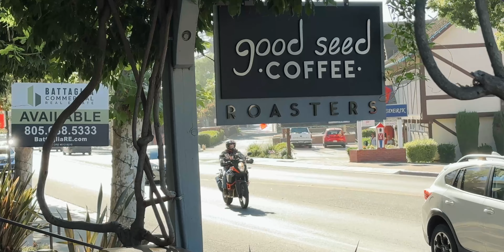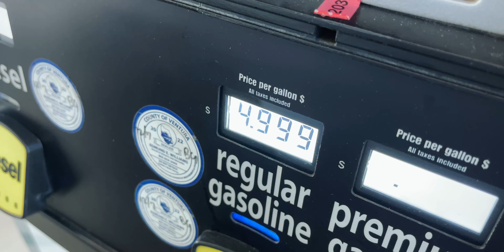I Camped at a WINERY | Living in a Ford CAMPER Van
~ VAN ACCESORIES ~

Back up / Dash Camera ~
Small Folding Table ~
Big Folding Camp Table ~
Dish Scraper ~
Knife Sharpener ~
Cast Iron Skillets & Dutch Oven ~
Cast Iron Griddle ~
Small Stove ~
Big Stove ~
3 in 1 Wireless Charger ~
Usb Twinkle Copper Lights ~
Outdoor USB Sting Lights ~
Recovery Boards ~
Fire Extinguisher ~
Foot Water Pump ~
Portable Shower ~
Coffee Grinder ~
Pour Over Coffee Dripper ~
Folding Table Brackets ~
Portable Toilet ~
Door Hook Step Stand ~
Roof Rack System ~
Roof Top Storage Boxes ~

     ~ ELECTRIC IN THE VAN ~

House Battery ~
Solar Panels ~
Solar Panels Mounts ~
Y Solar Panels Connectors ~
Solar Wire Gland ~
Smart Shunt ~
Wire Alternator to Charge controller ~
Charge Controller ~
Fuse Box ~
Fuse Block ~
Usb Plugs ~
Small Roof Vent ~
Large Roof Vent ~
Small Interior Fan ~

Main Camera ~
Main Lens ~
Second Lens ~
ND Variable Filter for Main Lens ~
ND Variable Filter for Second Lens ~
Big Tripod ~
Vlogging Tripod ~
2nd Vlogging Tripod ~
External Memory Drive ~
Camera Memory Cards ~ NA
Mouse for editing Vids ~

     ~ TOOLS FOR THE VAN ~

Jig Saw ~
Circular Saw ~
Small Crimper ~
Big Crimper ~
Contour Gauge ~
Pocket hole ~